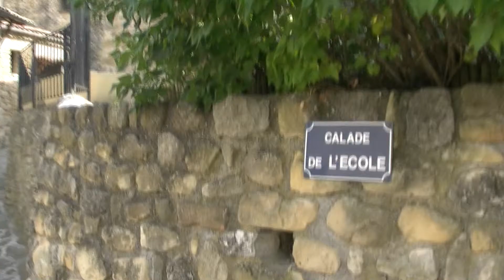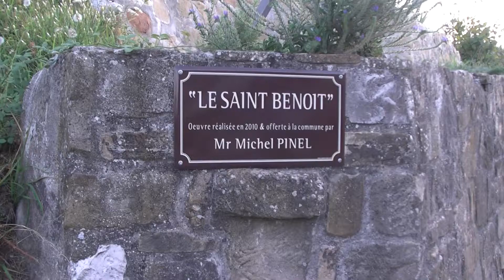Webcam 11 Sept 2011